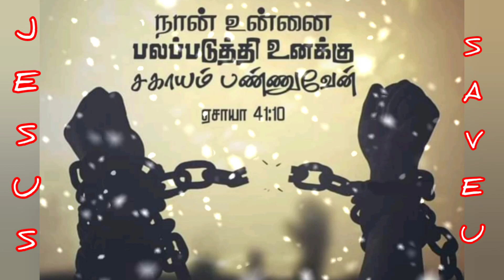💢TODAY Bible verses tamil...💫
பாவத்தை ஜெய்க ஒரே வழி

#1👇🏻👇🏻👇🏻 bio chip part-1..👇🏻👇🏻👇🏻

#2 biochip part -2..👇🏻👇🏻👇🏻

#3  வாழ குடியுரிமை பெற்ற Robo.👇🏻

#4 தேவாலயத்தில் Robort ஆ

praise the lord My all family...and friends...

You see a Wonderfull MAGIC😍🔽

tamil christian messageTamil Chirstian Message | Chirstian message tamil | Tamil chirstian motivate | Chirstian motivate message in tamil | Tamil motivate |
Follow jesus only & tamil | jesus message in tamil |jesus message for youths in tamil | chirstian message in tamil | jesus coming soon in tamil | Tpm message tami | Youths sermons|
Bio chip in technology | Sin chirstian message in tamil | Sin chirstian message | bible Vs 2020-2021|
 messages tamil,icant do it chirstian messages, jesus true love,jesus end day tamil messages ,control your
 mind with jesus ,How to win the sin,tamil chirsrian mrssages,ramul chirstian messages,chirstian tamil messages,chirstian motivate for youths , vip messages,chirstian status,youths chirstian messages,tam chirstian messages for youths ,youths chirstian messages tamil,Followjesus only and tamil,youths motivate chirstian messages,how to recover from sin..